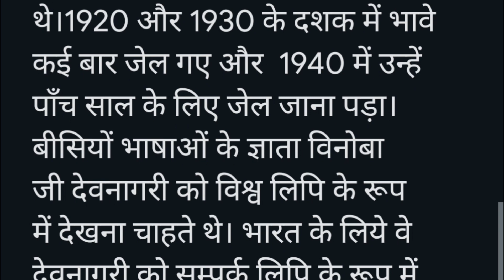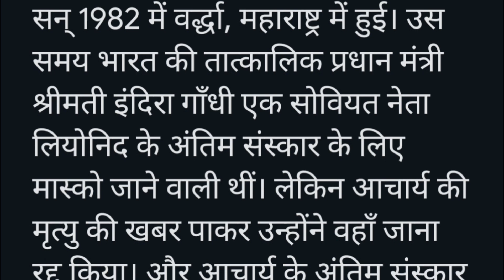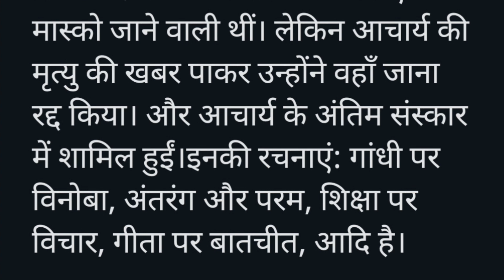आचार्य विनोबा भावे ka jeevan parichay | रचनाएं | Biography of Vinoba Bhave in Hindi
आचार्य विनोबा भावे का जीवन परिचय | Acharya Vinoba bhave biography in hindi |
Acharya Vinoba Bhave biography आचार्य विनोबा भावे की जीवनी
Vinoba Bhave | Bharat Ratna - The Jewels Of India |
World के First Ramon magsaysay award Winner और Freedom Fighter Vinoba Bhave  की कहानी । Bharat ratna
Vinoba Bhave Biography In Hindi | आचार्य विनोबा भावे का जीवन परिचय
विनोबा भावे जीवन परिचय, विचार, भूदान आंदोलन, शिक्षा में योगदान |
आचार्य विनोबा भावे का नारा क्या था?
आचार्य विनोबा भावे ने किस सा आंदोलन की शुरुआत की थी?
आचार्य विनोबा भावे का जन्म कब हुआ था?
आचार्य विनोबा भावे का पूरा नाम क्या है?
विनोबा भावे को भारत रत्न कब दिया गया?
विनोबा भावे की शिक्षाएँ क्या हैं?
विनोबा भावे को आचार्य क्यों कहा जाता है
विनोबा भावे ने किसकी स्थापना की?
आचार्य विनोबा भावे ने कौन सा आंदोलन शुरू किया था?
Q- आचार्य विनोबा भावेकौन थे ?
Ans- आचार्य विनोबा भावे एक समाज सुधारक, लेखक और स्वतंत्रता सेनानी थे।
Q - आचार्य विनोबा भावे का कब और कहां हुआ जन्म?
Ans- आचार्य विनोबा भावे का जन्म 11 सितंबर 1895 को गगोड़े महाराष्ट्र में हुआ।
Q-आचार्य विनोबा भावे की मृत्यृ कब हुई?
Ans- आचार्य विनोबा भावे की मृत्यृ 15 नवंबर 1982 में हुई।
Q- आचार्य विनोबा भावे की गिरफ्तारी कब हुई थी ?
Ans- आचार्य विनोबा भावे की गिरफ्तारी साल 1920 के बीच हुई थी।
Q- विनोबा भावे ने किसकी स्थापना की?
Ans- विनोबा भावे एक भारतीय स्वतंत्रता सेनानी, सामाजिक कार्यकर्ता और भूदान आंदोलन के प्रणेता थे, जिनका मूल नाम विनायक नारहरी भावे था।
Vinoba Bhave का भूदान आंदोलन | विनोबा भावे कौन थे |
vinoba bhave books, vinoba bhave quotes, essay on vinoba bhave, vinoba bhave bhoodan movement, vinoba bhave images, Vinoba Bhave in hindi, विनोबा भावे का भूदान आंदोलन, विनोबा भावे यूनिवर्सिटी, विनोबा भावे की रचनाएं, विनोबा भावे का शिक्षा दर्शन, विनोबा भावे सुविचार, विनोबा भावे का जीवन परिचय, विनोबा भावे इन हिंदी, विनोबा भावे कौन थे